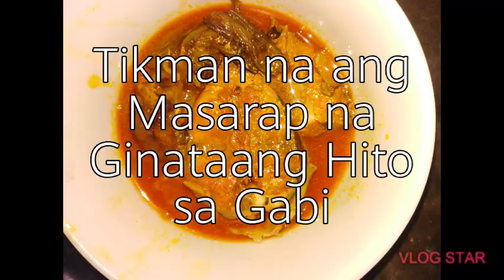Ginataang Hito sa Gabi Ginataan Hito Hugot Lutong Bahay